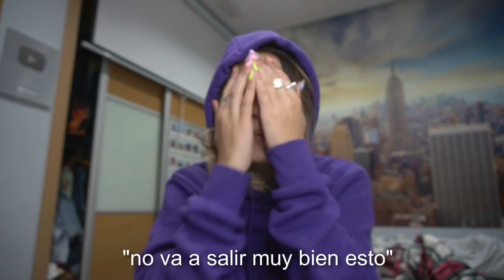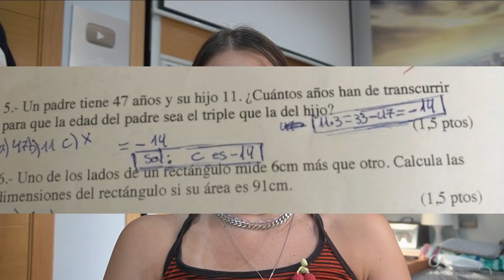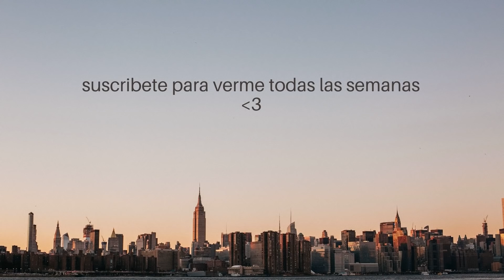haciendo los EXÁMENES de mis suscriptores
Instagram | Tik Tok | Twitter: @marruyt

¡Gracias por verlo! os amo